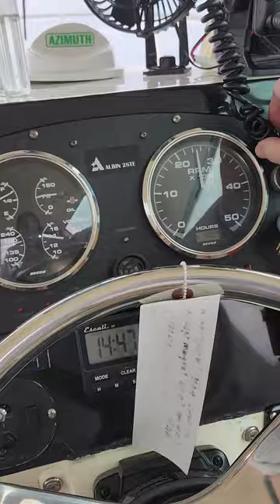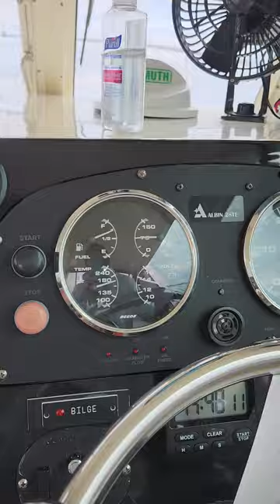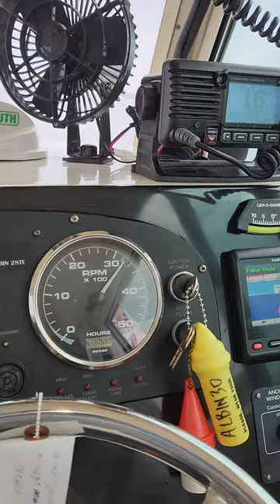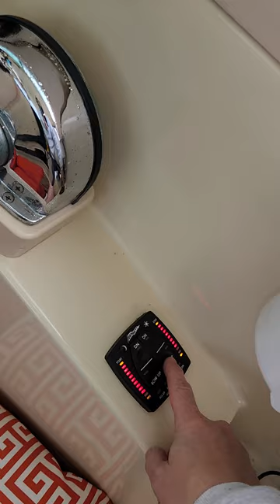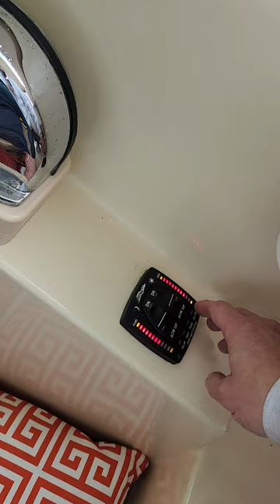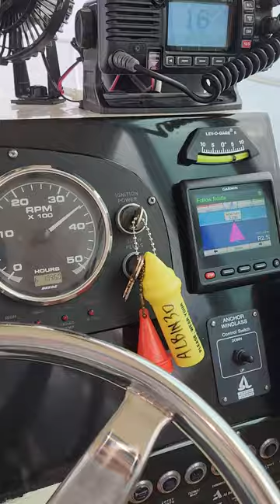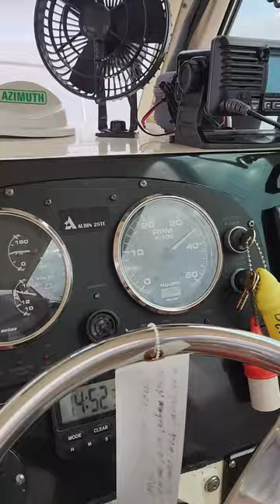Vibration Issue on Buddy III.